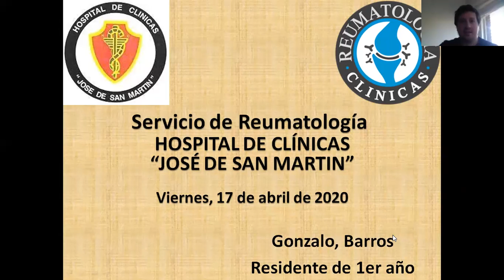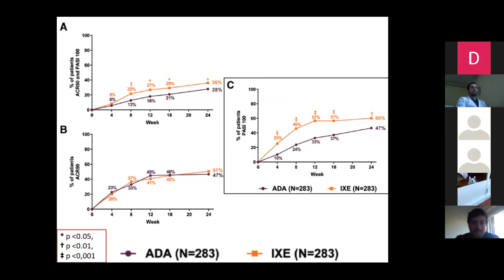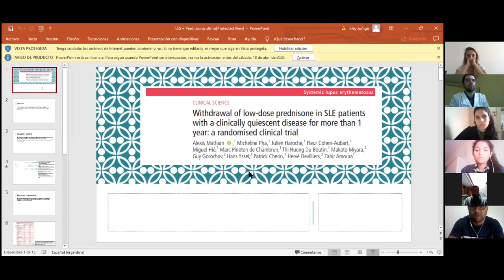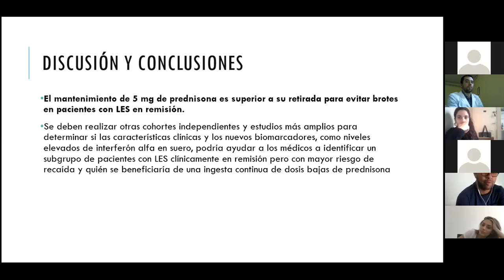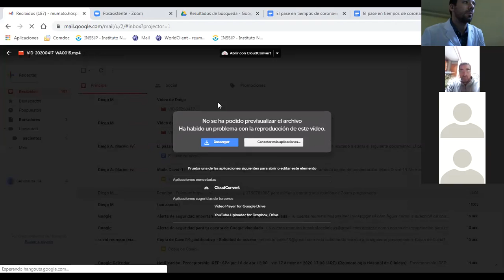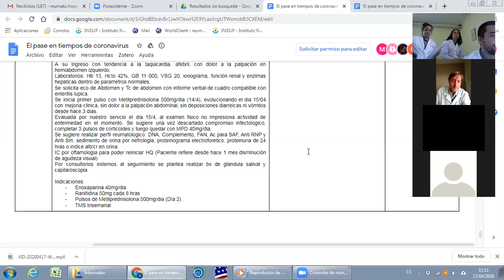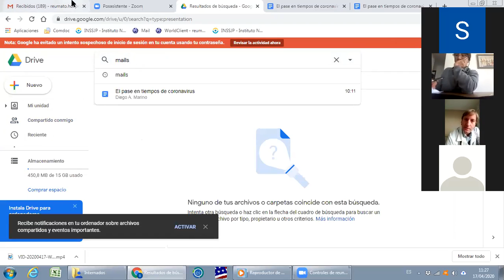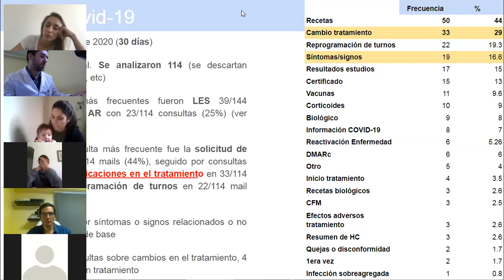Ateneo Viernes 17 de abril 2020